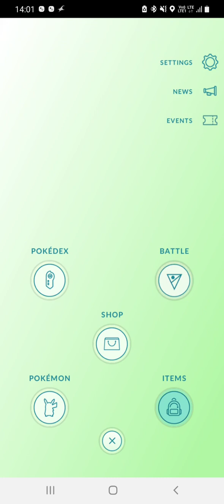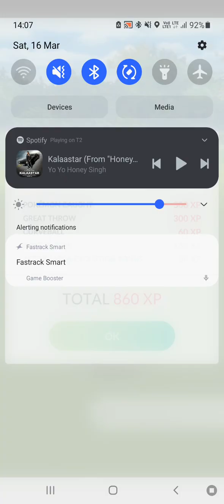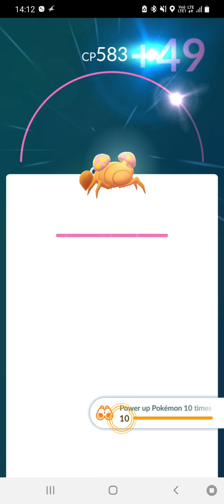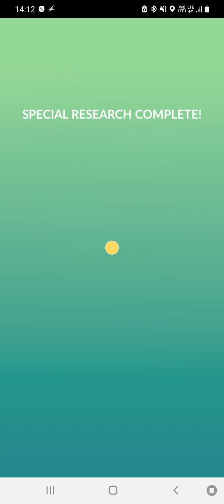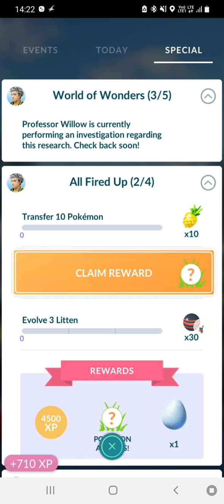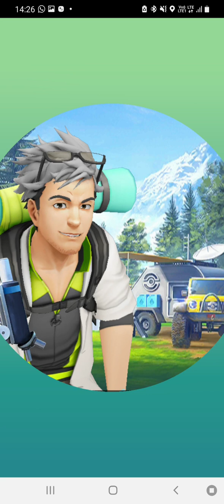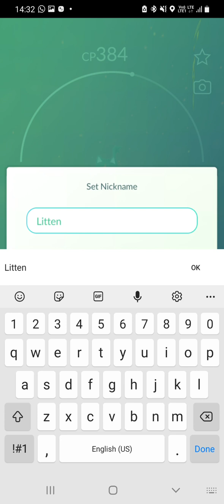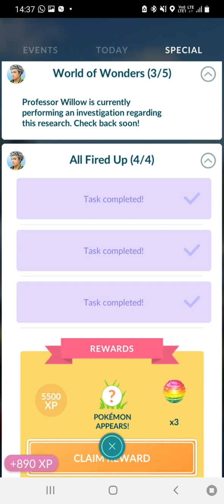I Caught Shiny Litten in Pokemon Go by The Game World